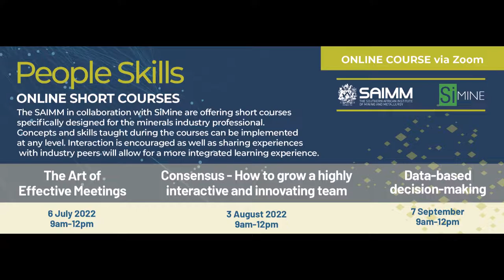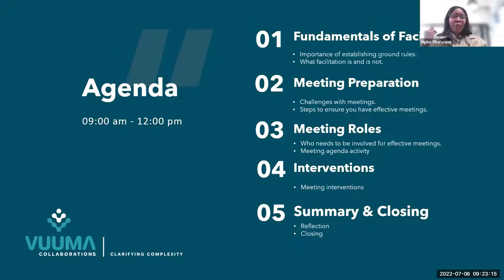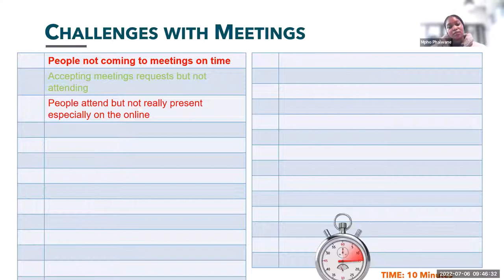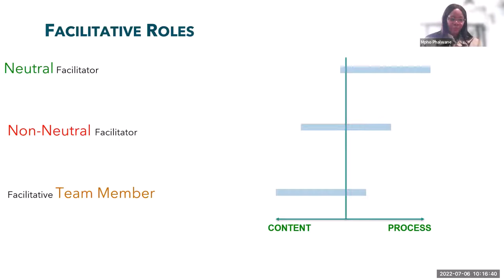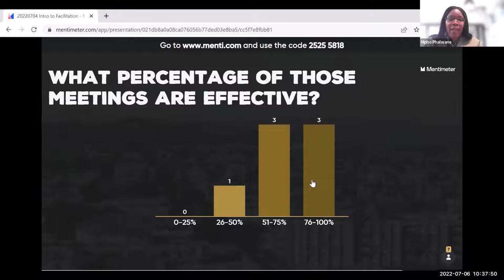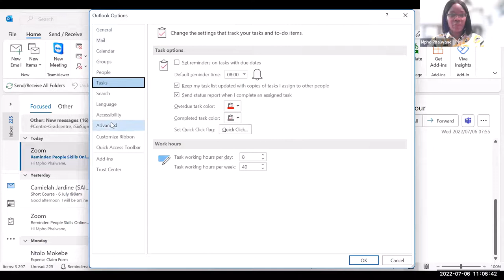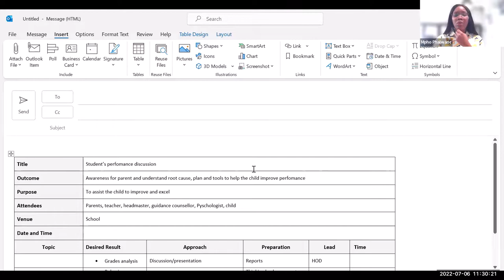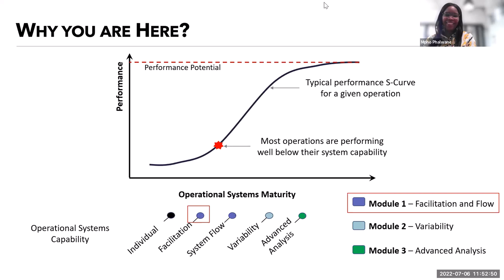People Skills: Art of Effective Meetings Short Course.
This webinar took place on the 6th of July 2022 and it was hosted by Vuuma collaborations facilitators Mpho Phalwane and Connie Chijara.